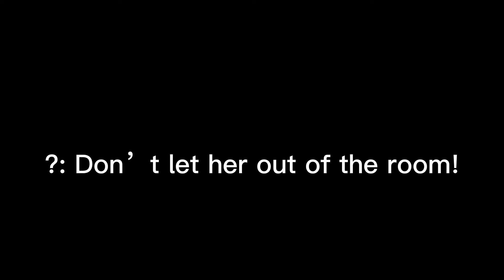Oh, I Know Someday I'll Make It Out Of Here